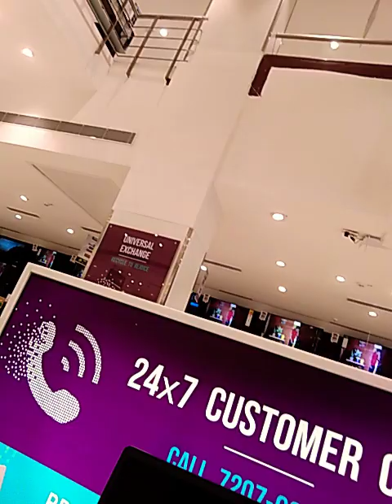Visit to Croma store, Mysore | 11-7-2020